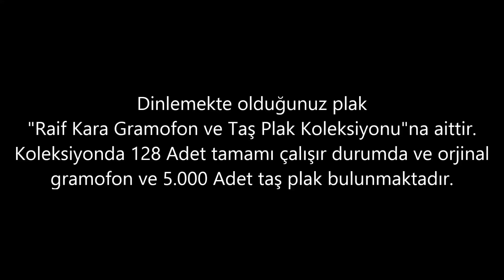Zeki Müren - Yarab - GERÇEK TAŞ PLAK KAYDI